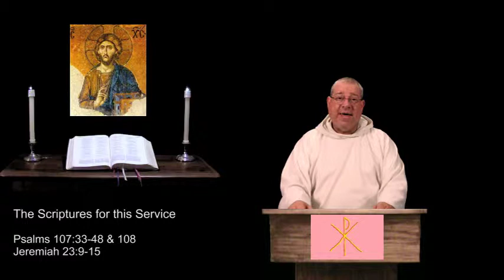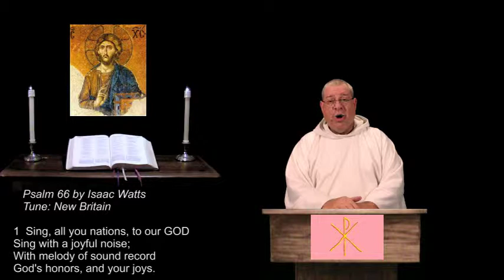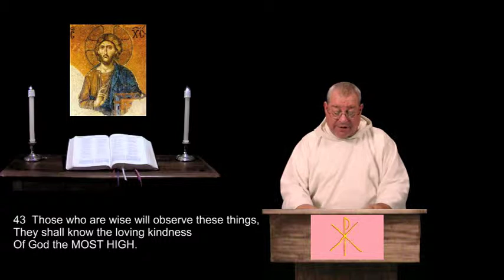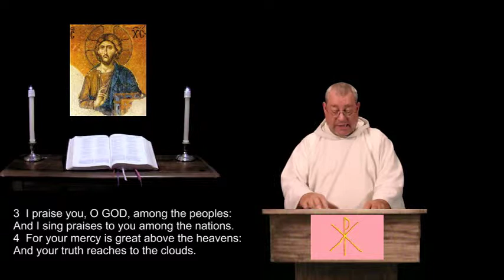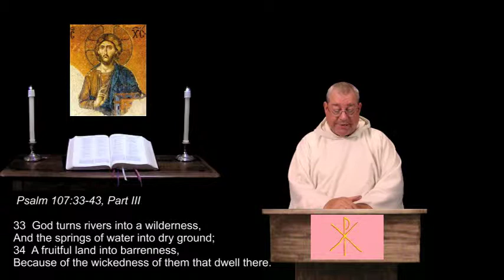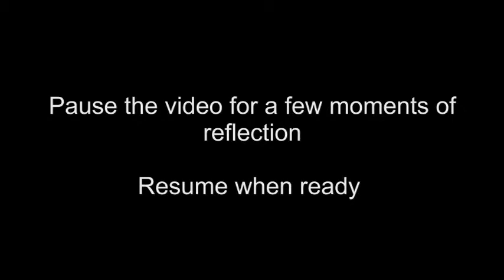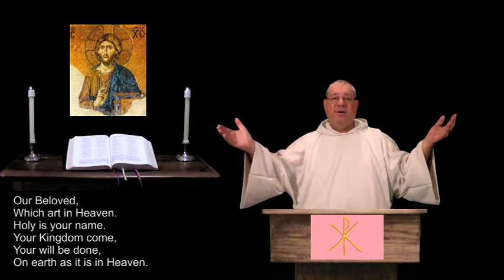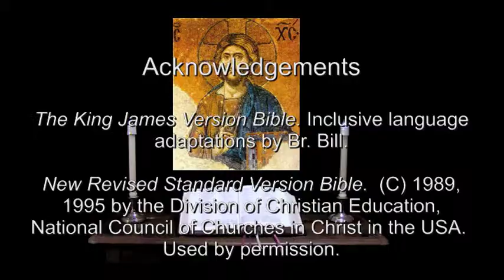21 Sat 2015 Saturday Morning Prayer